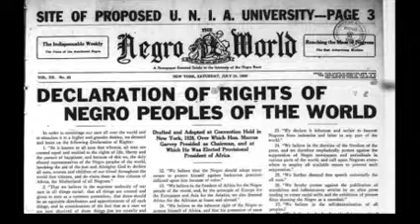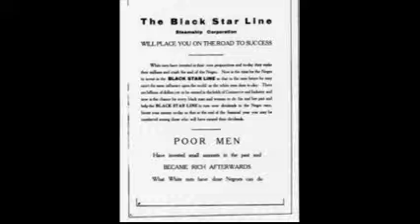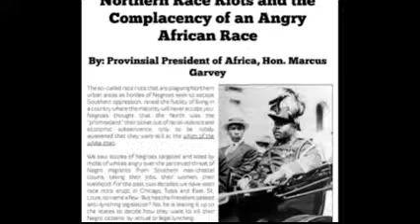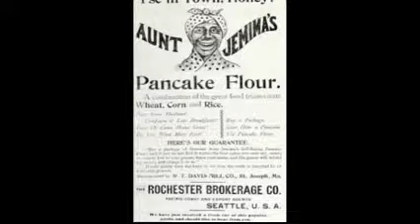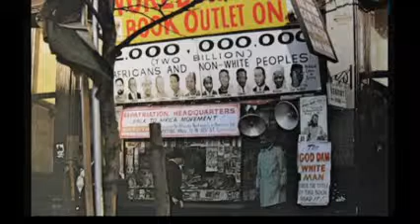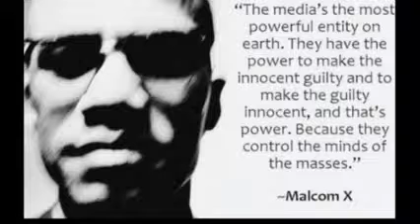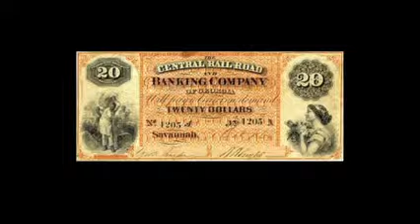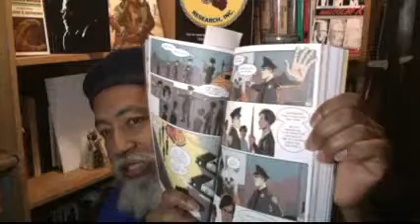MALCOLM X SPEAKS, PART XVI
It's time to get hip to the rip, as we head for the strip. Malcolm becomes a full on hipster Daddy-O! Malcolm's down at Roseland popping that rag and watching all the happenings. He's like a new born babe, trying to take in everything at once. Once Freddie turns him on to the shoeshine business he takes off like a jet and is about to get his first Zoot suit. Oh, but what a time he has going down to the Roseland every single night. [edited version]